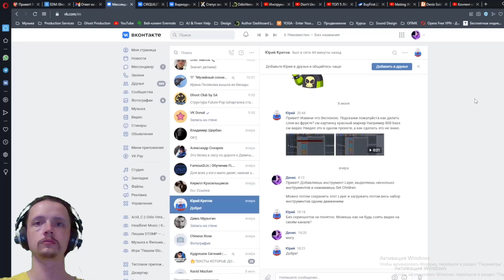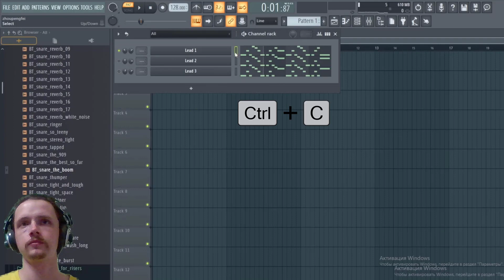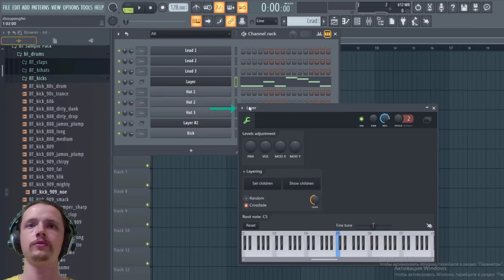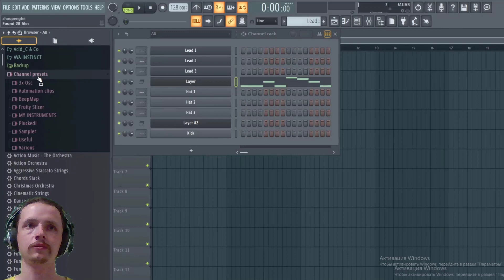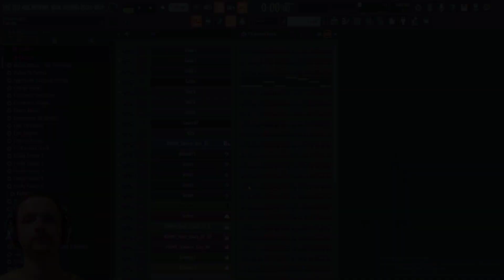⚡️ Как делать лееринг в FL Studio?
В этом видео мы рассмотрим ответ на вопрос Юрия "Как делать слои в FL Studio?" и поговорим об инструменте Layer.

Layer нужен для того, чтобы несколько инструментов играли одни и те же ноты.

С помощью него удобно вносить изменения сразу в партии нескольких слоёв.

Если активировать crossfade, можно с помощью ручки fade плавно переходить от одного слоя к другому. А с помощью функции Random можно очеловечить партию хетов: выберем 3 похожих хета с небольшими отличиями включим эту функцию и теперь хеты звучат более живо, более естественно, как настоящие.

Также Layer позволяет сохранить весь набор инструментов с помощью функции Save Layer State As...  Таким образом можно создать себе шаблон из всех инструментов какого-либо трека, чтобы в будущем использовать их.